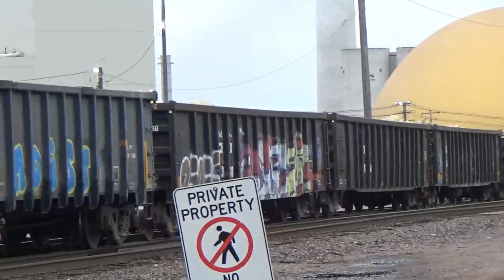CP Trains and operations at Clinton, IA May 21, 2020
CP 473 is the first train of the day around 10:30am followed B60 in another hour. Later we see BN Clinton doing some switching moves delivering cars to the ADM plant. Later we see B60 on the move again taking cars north over Fifth St., and finally we see 475 NB going over Fifth St.. Stay safe, subscribe and thanks for watching!